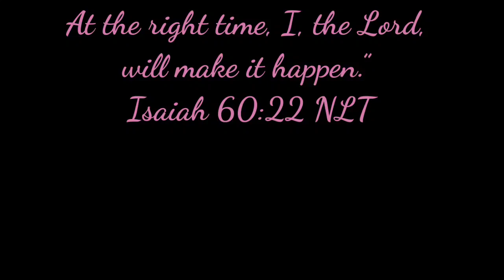PORK STEAK | BISTEK TAGALOG | MUKBANG | MUKBANG PHILIPPINES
Hi Guys,

Thank you for all your support. To God be all the glory!
Annyeong!